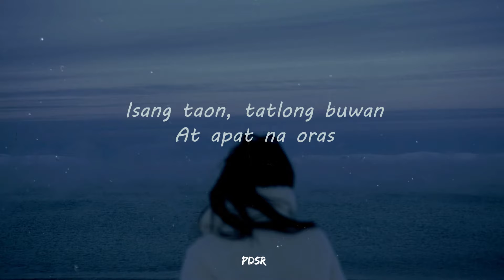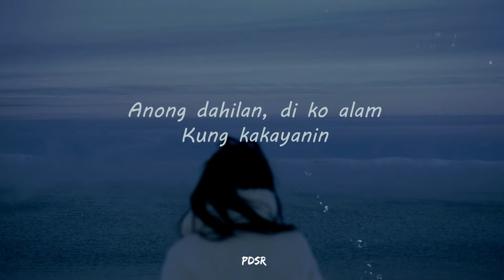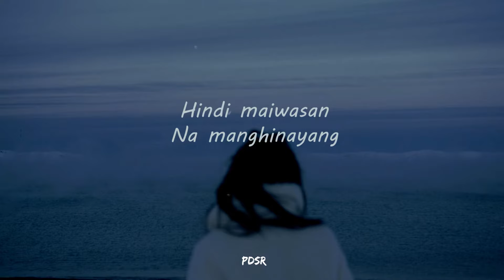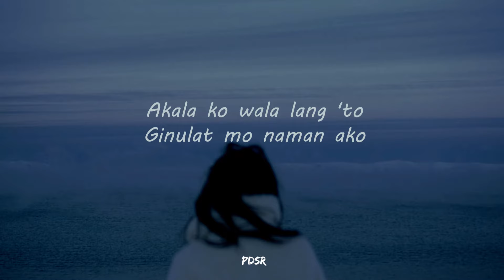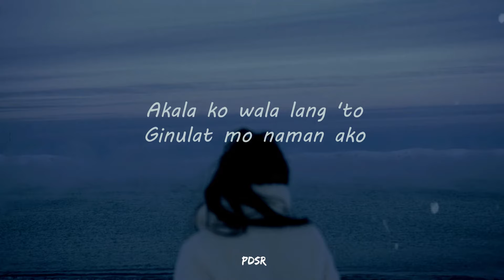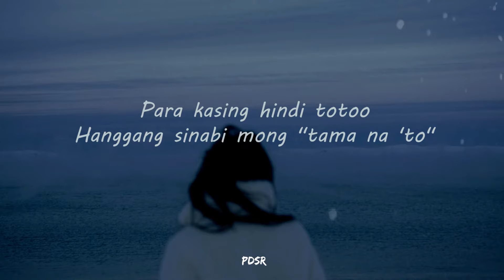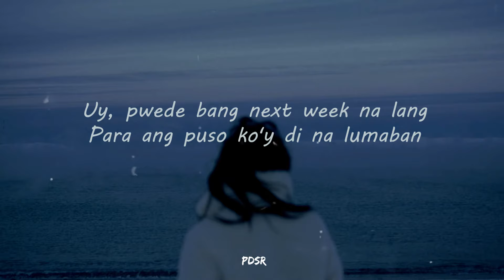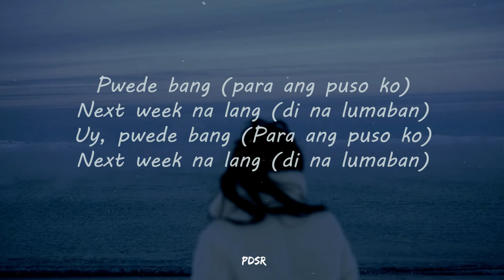Next Week Moonstar88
Isang taon, tatlong buwan, apat na oras
Dati binibilang, ngayon nagpapaalam
Anong dahilan, 'di ko alam kung kakayanin
Konting hiling kahit masikip sa damdamin
Uy, pwede bang next week na lang?
Para ang puso ko'y handa ng iwan
Para ang puso ko'y 'di na lumaban
Ilang taon na rin namang pinagsamahan
Hindi maiwasan na manghinayang
Kung sa'n ka man mapadpad, sana'y palarin
Pero ngayon, mabigat tangapin
Akala ko wala lang 'to
Ginulat mo naman ako
Para kasing hindi totoo
Hanggang sinabi mong, "tama na 'to"
Pwede bang (para ang puso ko)
Next week na lang? ('Di na lumaban)
Uy, pwede bang (para ang puso ko)

Credits to Moonstar88 and their record labels.